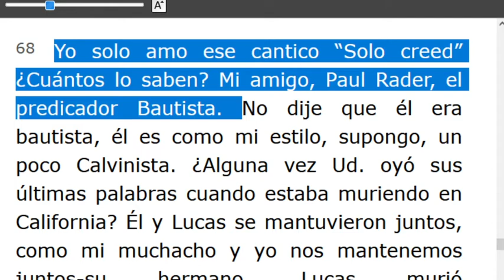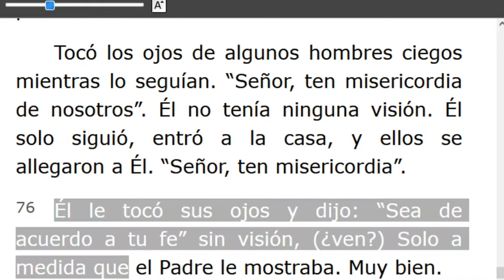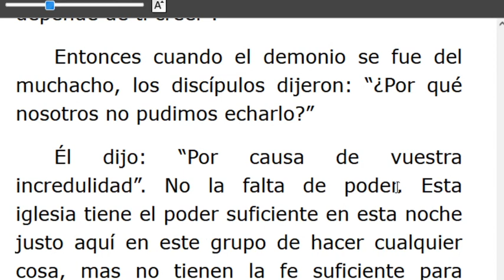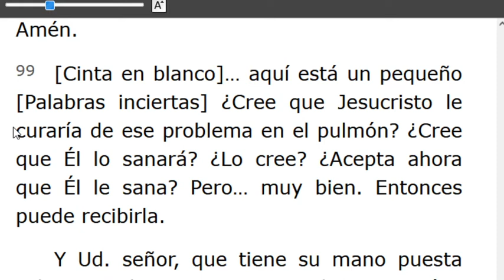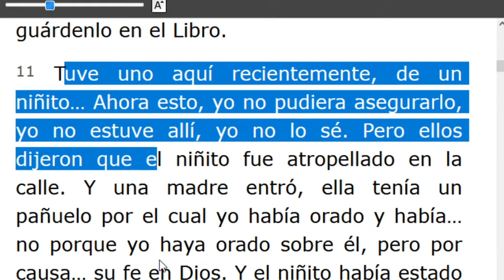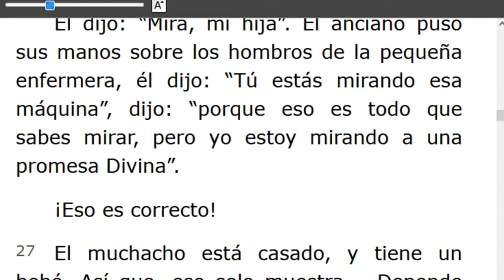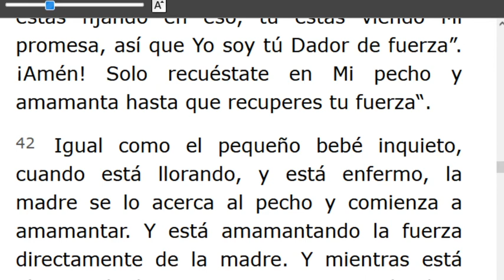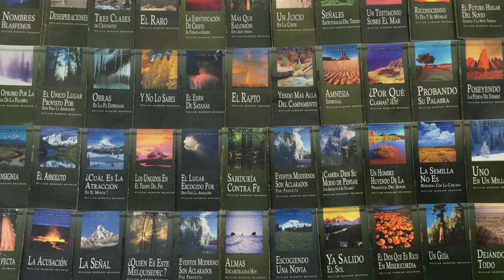LECTURA DE LOS MENSAJES DEL PROFETA !!ELIAS!! WILLIAN MARRION BRANHAM DESDE EL AÑO 1947 Hasta1965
J e r e m i a s   50:
28. VOZ DE LOS QUE HUYEN  y ESCAPAN DE LA TIERRA  DE BABILONIA, PARA DAR EN SION LAS NUEVAS DE LA  RETRIBUCIÓN DE JEHOVÁ NUESTRO DIOS, DE LA VENGANZA DE SU TEMPLO.

=== INICIA: FE - 56-0427 Párrafo: 68...TERMINA Párrafo: 101
=== INICIA: EL PACTO DE DIOS CON ABRAHAM -56-0428..TERMINA Párrafo: 45..